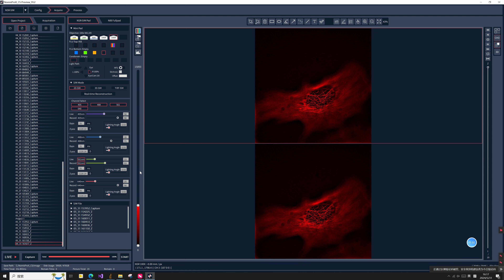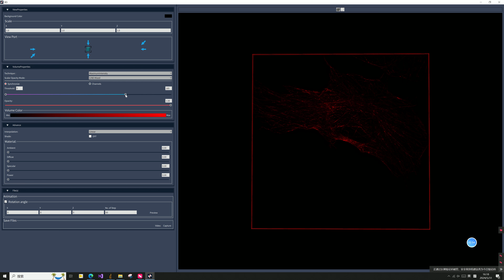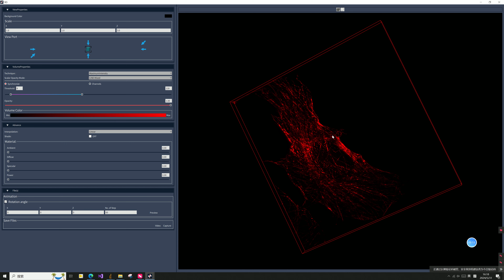【Nexcope】Latest SIM super resolution microscope NSR1000-3D imaging